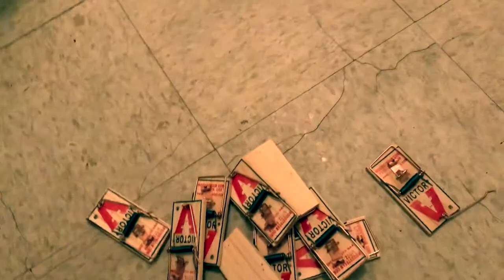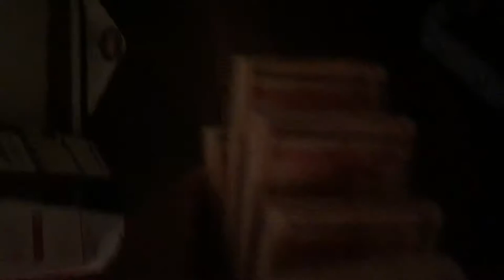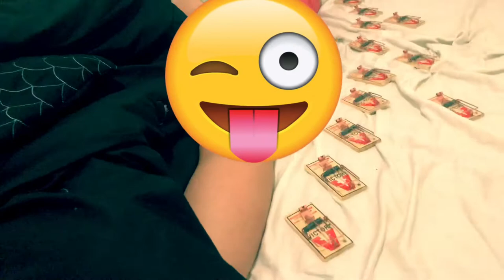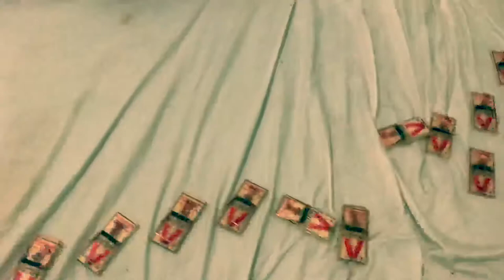Insane Mouse Trap Prank on Ashley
Insane Mouse Trap Prank on Ashley super funny!